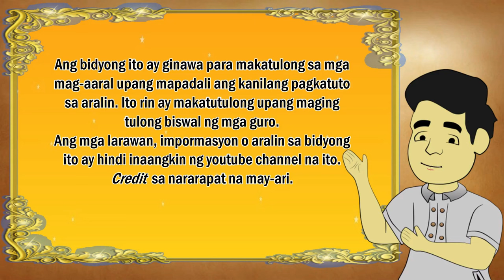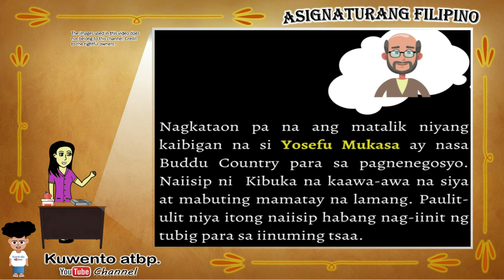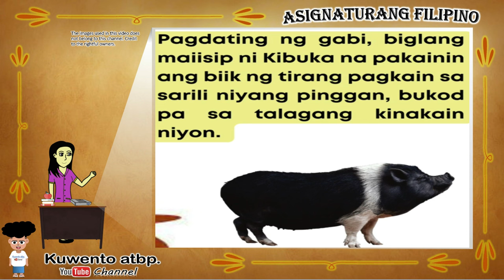Ang Alaga | Isinalin sa Filipino ni Magdalena O. Jocson | Barbara Kimenye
Ang bidyong ito ay ginawa para makatulong sa mga mag-aaral upang mapadali ang kanilang pagkatuto sa aralin. Ito rin ay makatutulong upang maging tulong biswal ng mga guro.
Ang mga larawan, impormasyon o aralin sa bidyong ito ay hindi inaangkin ng youtube channel na ito. Credit sa karapat-dapat na may-ari.